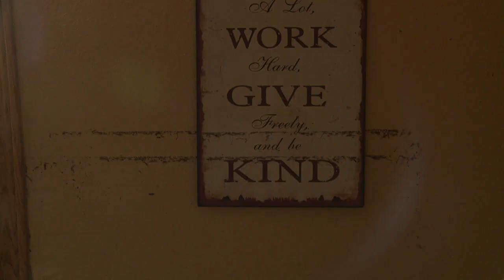Jeff Fortenberry Surveys Damage In Columbus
COLUMBUS – As the Columbus area continues to recover from the flooding disaster, Congressman Jeff Fortenberry got a first-hand look at the devastation that was caused.

Fortenberry came through Columbus on Saturday to survey the areas with the most damage around town, as well as the recovery efforts that places such as T-Bone Truck Stop are undergoing. Joining Fortenberry on his tour around town were Columbus Mayor Jim Bulkley, Platte County Board of Supervisors Chairman Jerry Engdahl, Platte County Emergency Management Director Tim Hofbauer, and Loup Power District President and CEO Neal Suess.

Fortenberry said that it was very uplifting to see the clean-up efforts at T-Bone Truck Stop and that as a whole Nebraskans are prepared to work through these difficulties with their willingness to pull together and help one another.

Watch the video above for more on Congressman Fortenberry’s visit through Columbus.